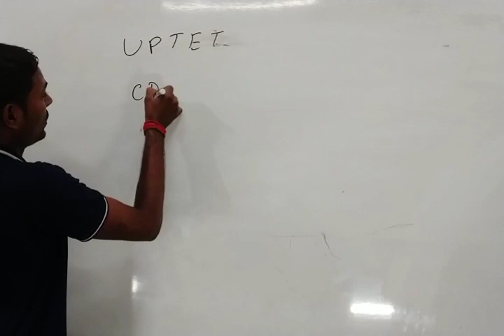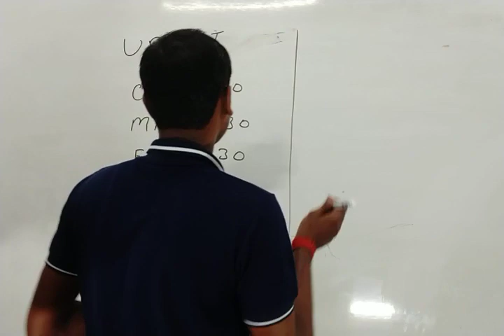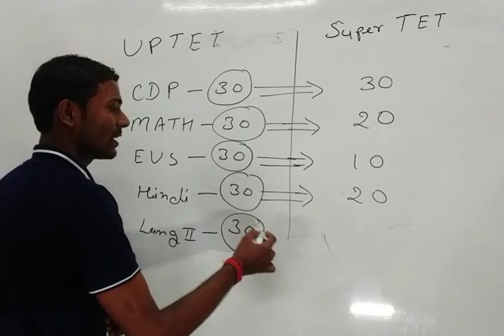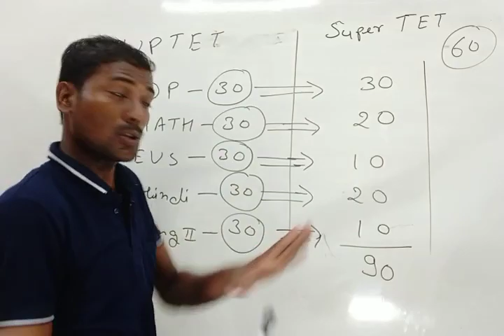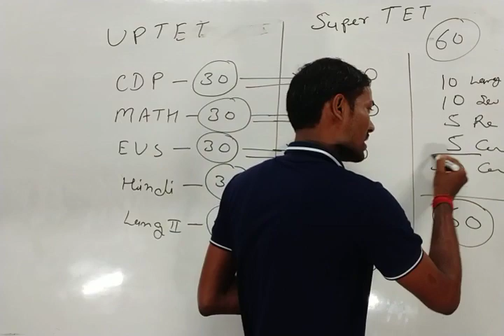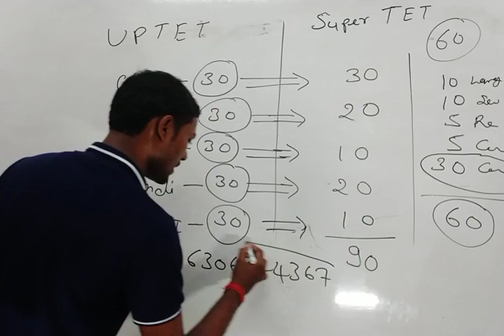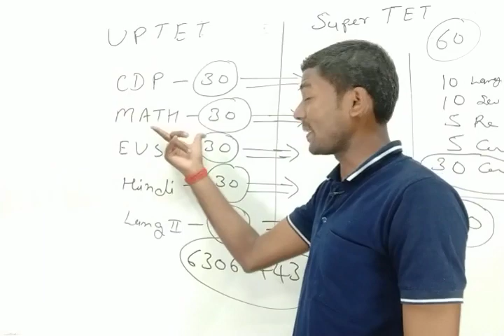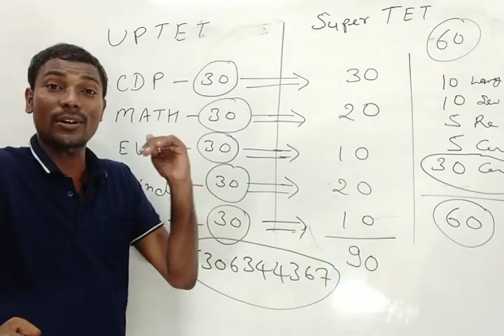Super TET के तैयारी कैसे करें ?